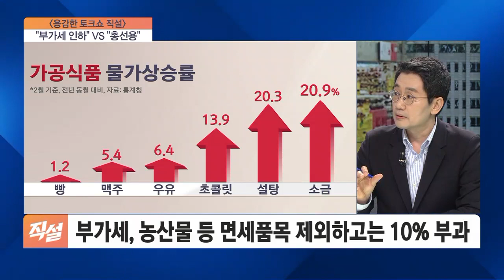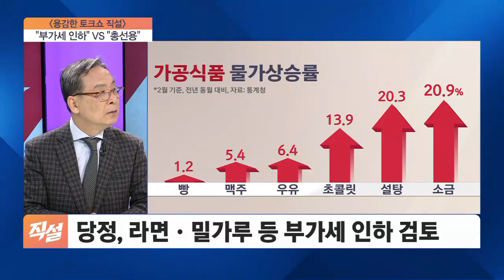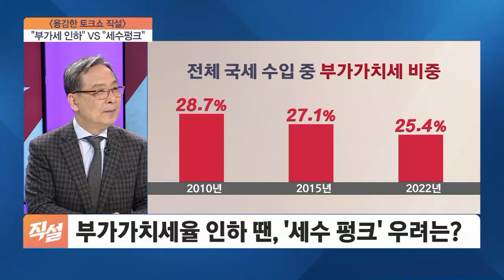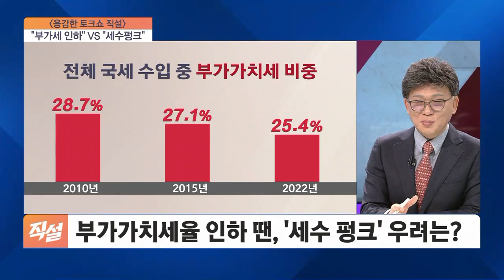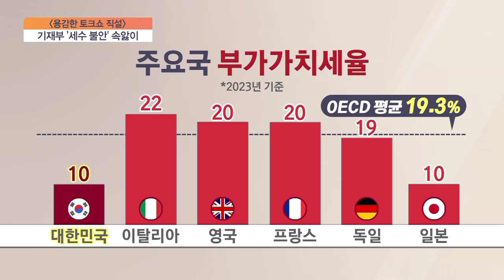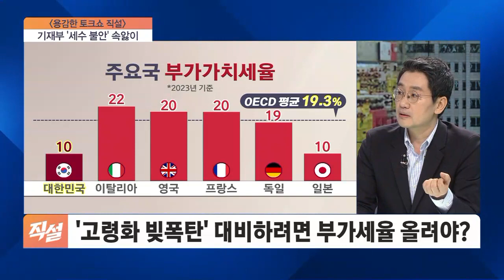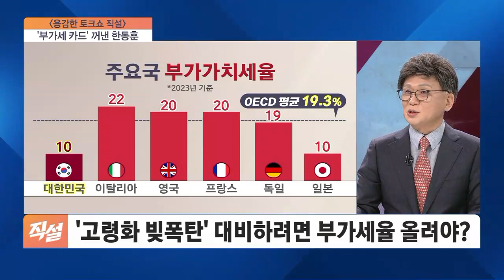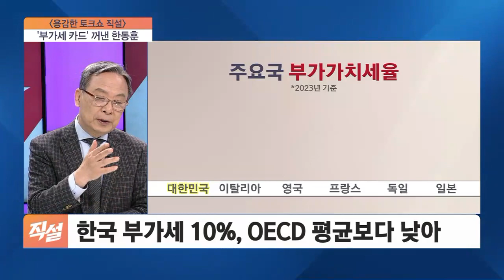[직설] 한동훈 "부가세 10→5% 한시적 인하 요구" 고물가 잡힐까?